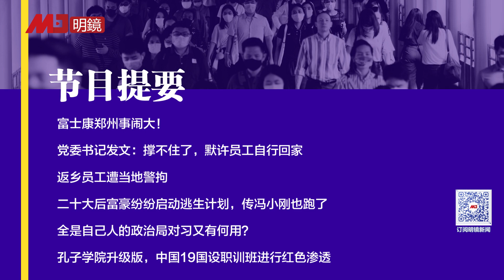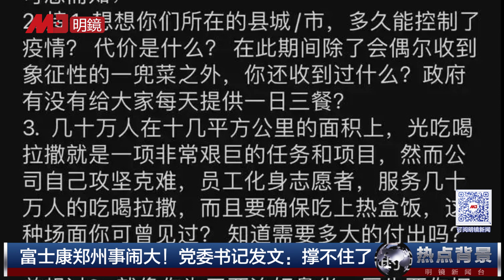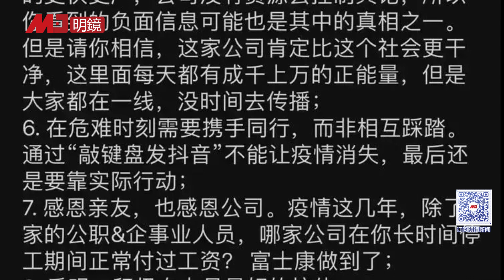富士康郑州厂党委书记发文：撑不住了，默许员工自行回家，返乡员工遭当地警拘；二十大后富豪纷纷逃生，传冯小刚也跑了；全是自己人的政治局对习又有何用？中国19国设鲁班工坊 | 热点背景（20221031）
0:47 富士康郑州事闹大！党委书记发文：撑不住了，默许员工自行回家，返乡员工遭当地警拘
5:26 二十大后富豪纷纷启动逃生计划，传冯小刚也跑了
7:54 全是自己人的政治局对习又有何用？
13:48 孔子学院升级版，中国19国设职训班进行红色渗透
明镜新闻台观众：获赠六度博弈币